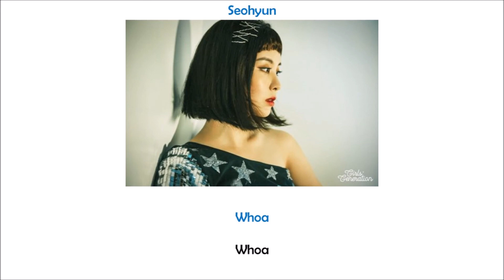Girls' Generation - It's You [Lyrics Romanized | SUB ITA]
girls' generation snsd it's you lyrics romanized sub ita